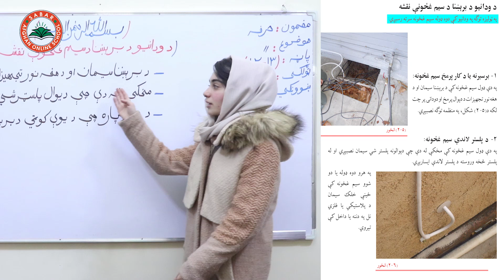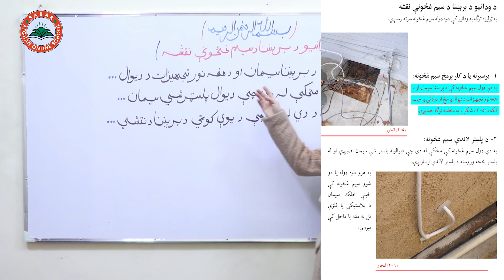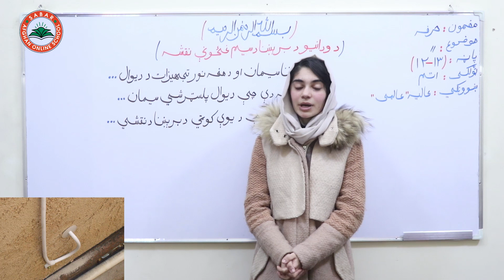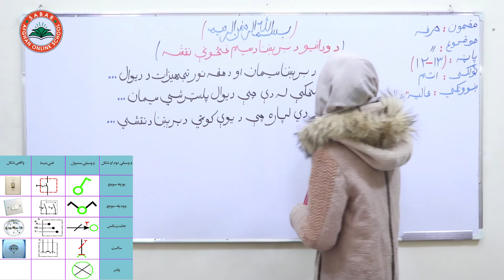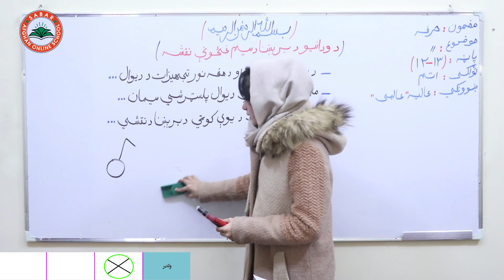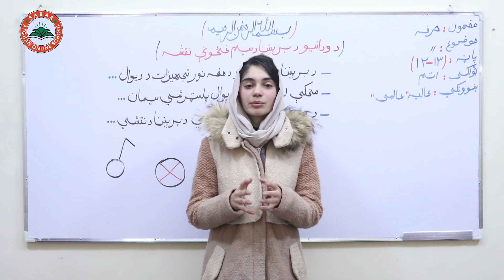Class 8 - Skills | Lesson 6 - د ودانیو د برېښنا د سیم غځونې نقشه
Map of building electrical wiring  ,
 د ودانیو د برېښنا د سیم غځونې نقشه    ,
نقشه سیم کشی برق ساختمان   ,

Class 8 _  lesson 6 _ Skills  / حرفه   ـ   لوست  6 -  اتم  ټولګی

د صبار_افغان_آنلاین_ښونځی